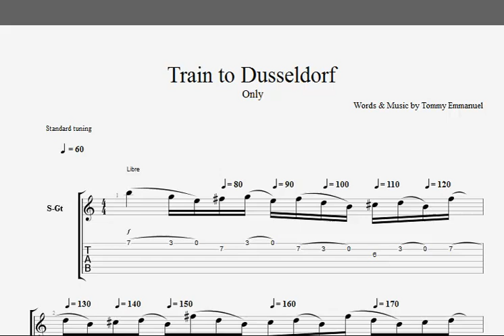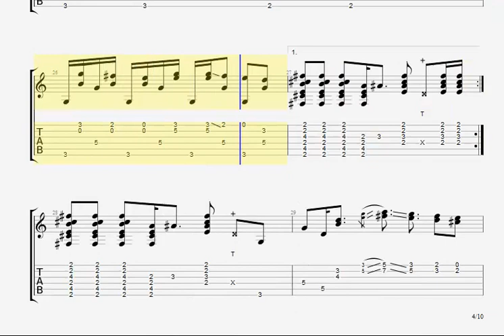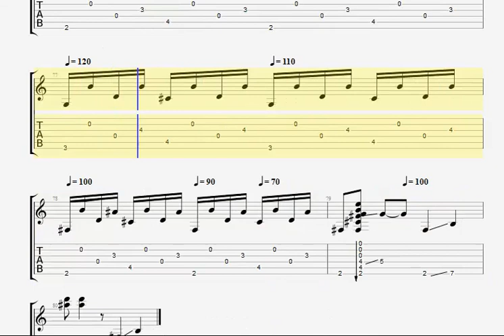Train to Dusseldorf Guitar Tab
Another Tommy Emmanuel guitar arrangement,